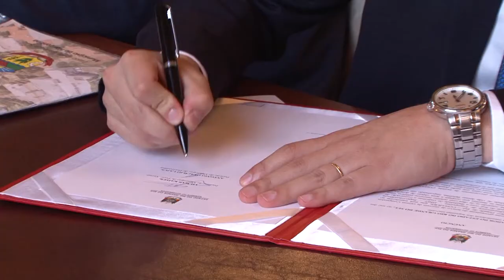Estado transfere ao Dnit área para construção de alça de acesso à nova ponte do Guaíba